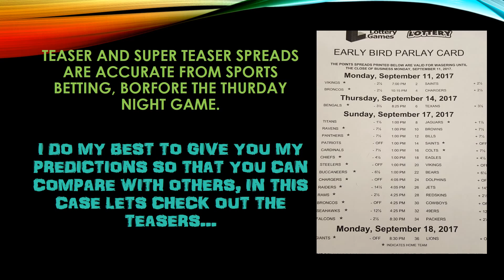***NFL Week 2 TEASER Predictions ATS***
SORRY IF THERE ARE GRAMATICAL ERROR(s) THROUGHOUT, I DECIDED TO BOTH PUBLISH TEASER AND SUPER-TEASER PICKS FOR WEEK 2.

THERE IS ALSO NO SOUND BECAUSE I WAS OUT THE DOOR TO PICK UP MY TICKETS BEFORE TONIGHTS THURSDAY NIGHT GAME!

GOOD LUCK- AND BE SURE TO SEE MY "SUPER-TEASER" PICKS AS WELL... DEFINITLY A FEW BUCKS TO BE MADE ON THAT ONE!